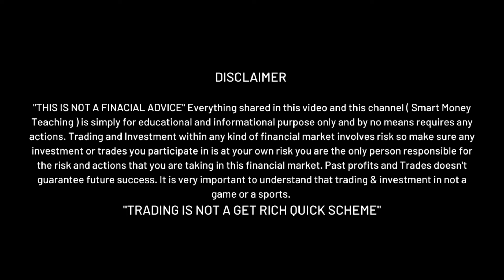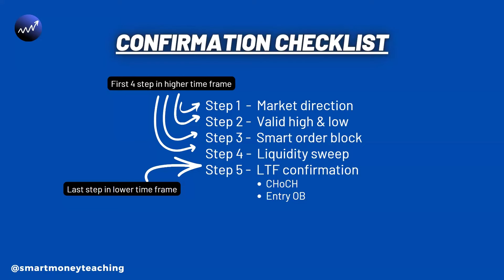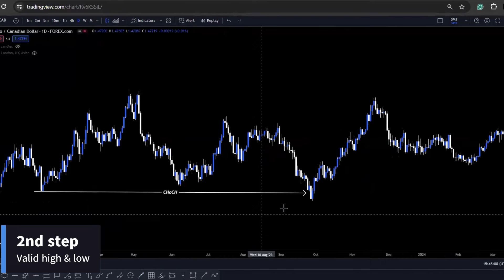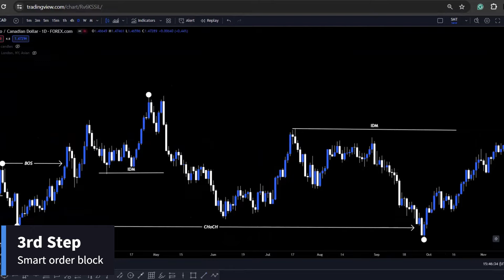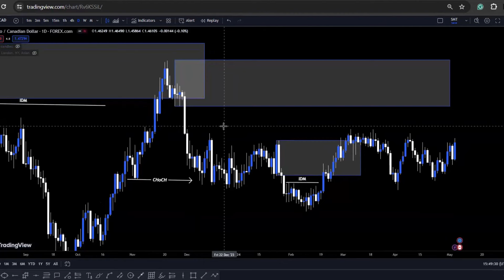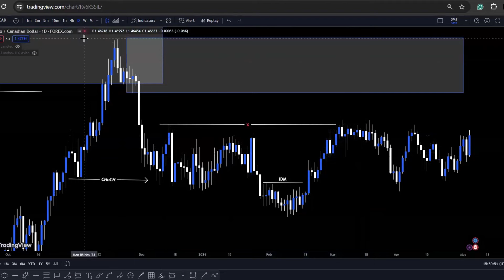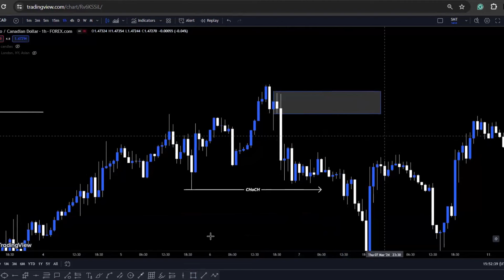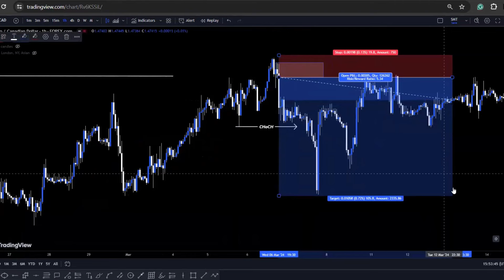liquidity sweep से trading कैसे करें? (Hindi) | SMT School Lesson - 21 | Smart money teaching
"Important details" read the description.

⭐ Important Playlist for beginners (Highly recommended)

⭐ In this video I am sharing about "liquidity sweep से trading कैसे करें?(Hindi)"

⭐ Chapters
00:00 - Disclaimer
00:02 - Introduction
00:39 - Confirmation checklist
03:21 - Real Chart example
11:48 - Ending & outro